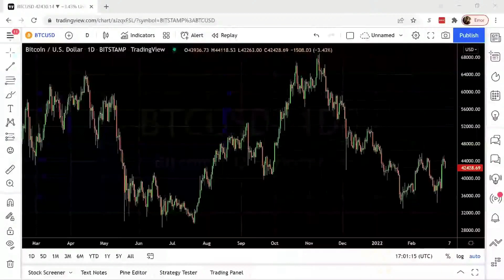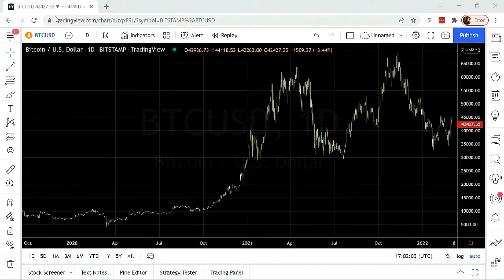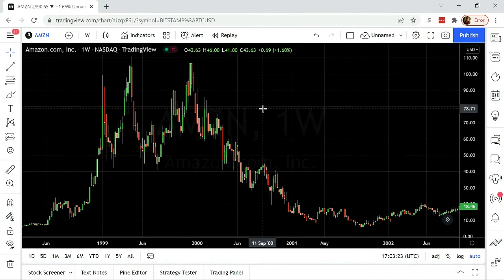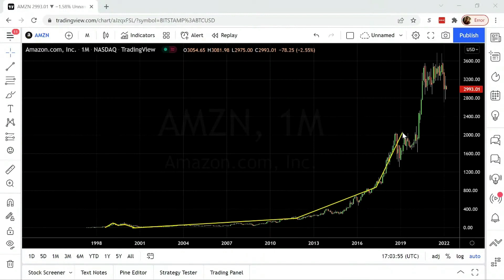Gareth Soloway on a Potential Crypto Flush Out (A Setup for HUGE Bitcoin Gains)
Bitcoin may still have more downside, but long term projections are good. Gareth discusses his technical analysis on the future of Bitcoin, showing how similar this chart is to Amazon’s historic moves.

Gareth makes a strong case for the need for a flush out of the Crypto market to pave the way for much higher gains in Bitcoin. Tune in for the full analysis.